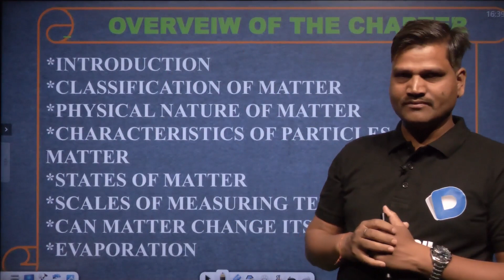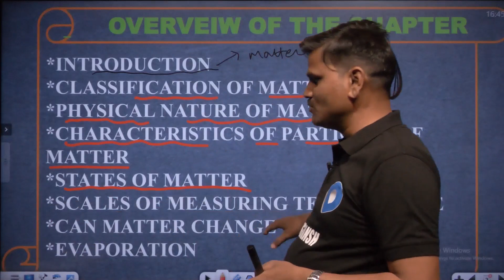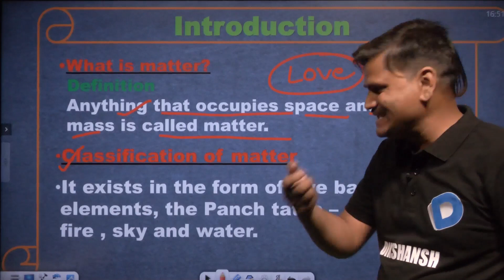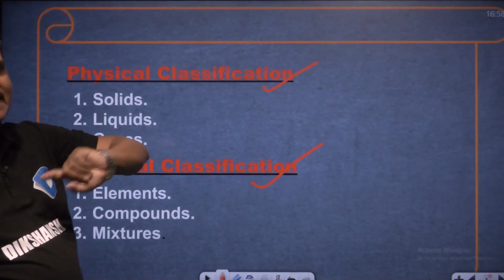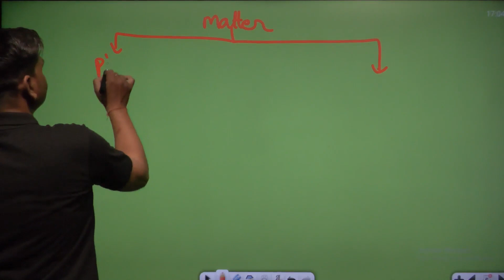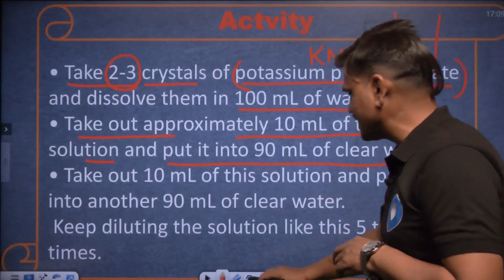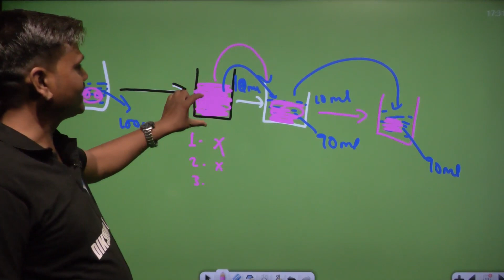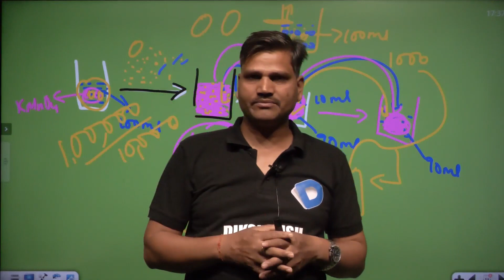Class 9 || Science || Chemistry || Part 1 || Matter In Our Surrounding